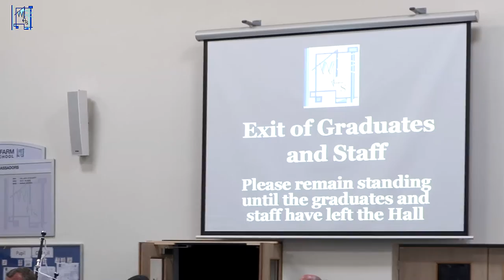Woodfarm High School Graduation Ceremony 2015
The 2015 Graduation Ceremony of Woodfarm High School in East Renfrewshire on Thursday 11th June 2015